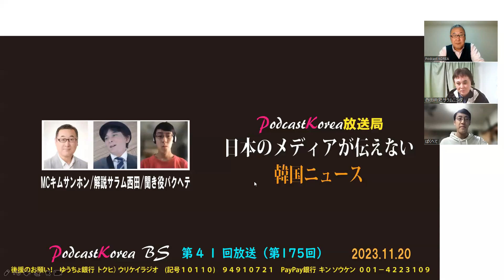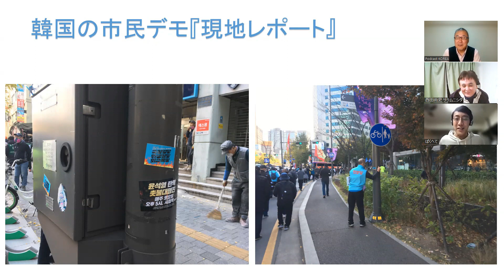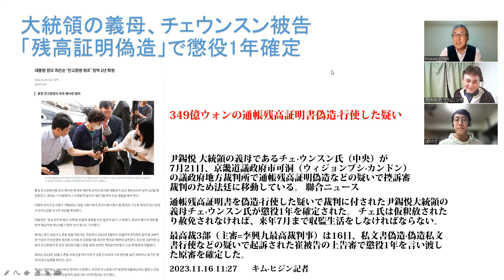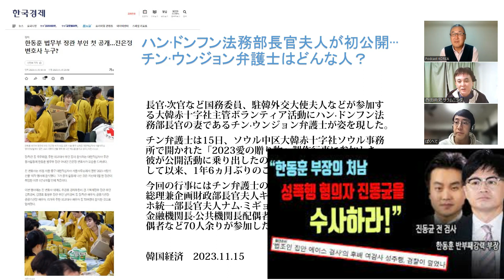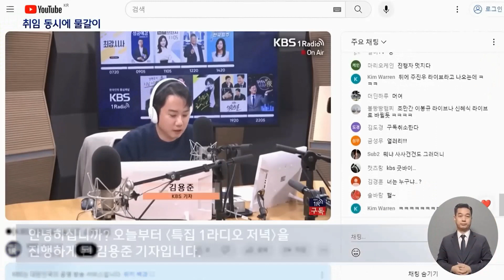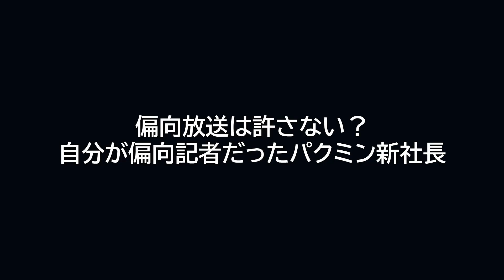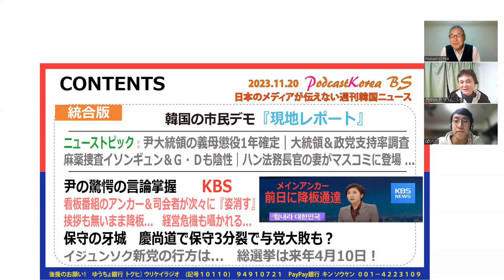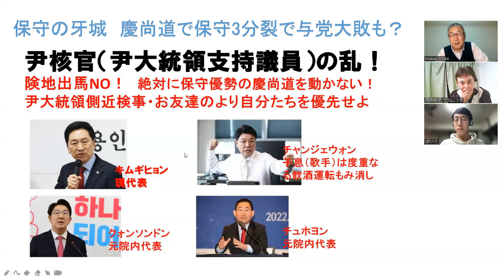20231120‹統合版› PS.BS No.41(第175回) 日本のメディアが伝えない韓国ニュース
20231120‹統合版›　PS.BS No.41(第175回)　日本のメディアが伝えない韓国ニュース

★韓国の市民デモ『現地レポート』

■ニューストピック：
尹大統領の義母懲役1年確定｜
大統領＆政党支持率調査｜
麻薬捜査イソンギュン＆Ｇ・Ｄも陰性｜
ハン法務長官夫人がマスコミに登場 ...｜

■尹の驚愕の言論掌握
KBS看板番組のアンカー＆司会者が次々に『姿消す』
挨拶も無いまま降板...　経営危機も囁かれる...

■保守の牙城　慶尚道で保守3分裂で与党大敗も？
イジュンソク新党の行方は...　総選挙は来年4月10日！